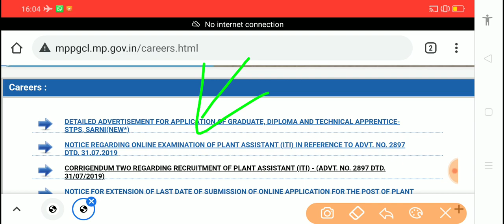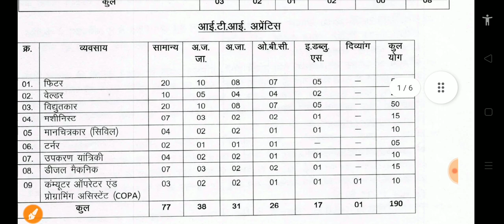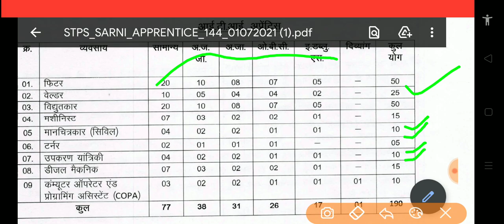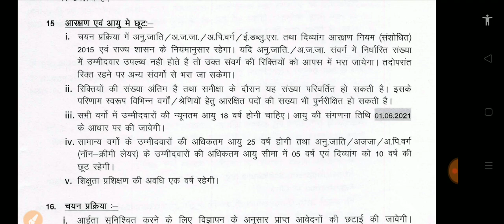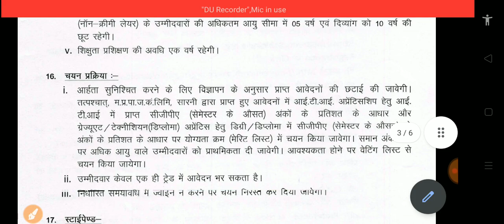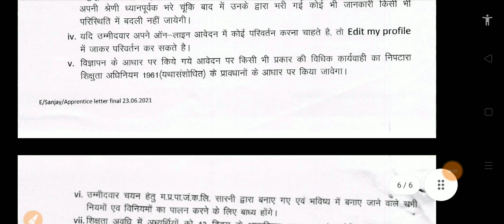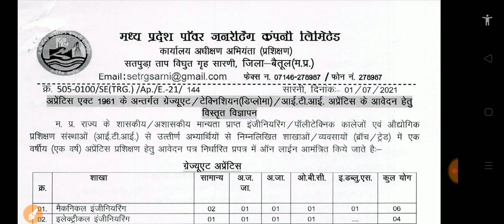ITI Recruitment 2021 || सीधी भर्ती || No Exam/No Interview || Apprentice Recruitment ITI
ITI MPPGCL APPRENTICE FORM 2021

Apprentice Portal पर रजिस्ट्रेशन या माइग्रेशन करवाने के लिए रिक्वेस्ट दीजिए-